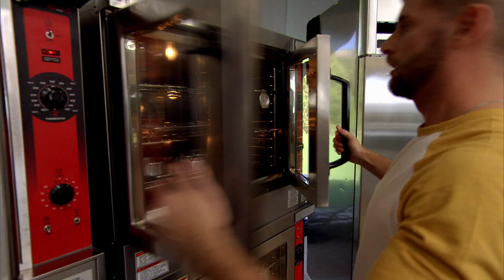Un pastel para una familia numerosa l El Pastel Imbatible l H&H Latinoamérica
Un pastel hermoso para las quintillizas Busby ¿Que equipo creará el mejor pastel?hhlatinoamerica